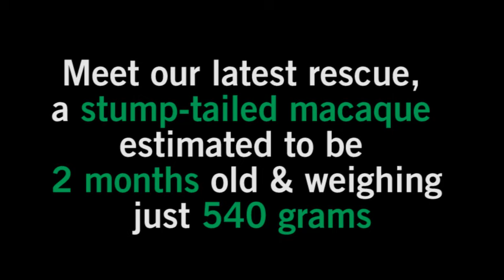Baby bear macaque (stump-tailed macaque) rescue June 29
Our new Laos rescue is an orphaned BEAR MACAQUE (or stump-tailed macaque), a species VULNERABLE TO EXTINCTION. This tiny baby monkey was rescued by our government partners. Her mother had been killed by poachers and she had been sold to be kept as an exotic pet, a common story. As she is so young she requires hands-on care until she is strong and healthy enough that we can try to integrate her into a group of monkeys, and hopefully release them back to a protected forest where they will be safe.

Free the Bears is in Australian not-for-profit wildlife conservation charity operating rescued bear (and other wildlife) sanctuaries across Asia, as well as initiating programs to educate about wildlife conservation, strengthen wildlife laws and enforcement, and change consumer attitudes. We're a small grass roots charity doing big things.

But, we struggle each month to get by - please donate a small amount or better still, register as a monthly donor - even a few dollars a month adds up and will help us survive as well as continue in our mission to protect, preserve and enrich the lives of wildlife.
THANK YOU FOR YOUR SUPPORT - WE COULDN'T DO IT WITHOUT YOU